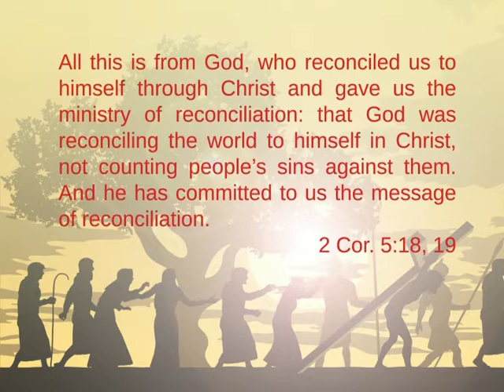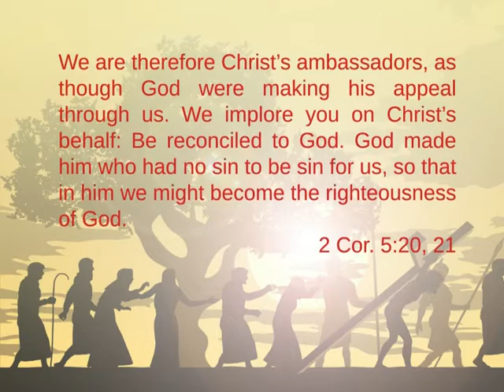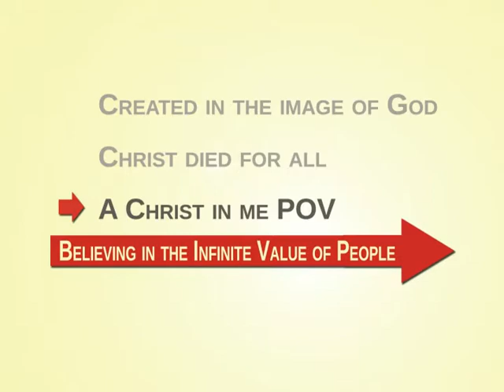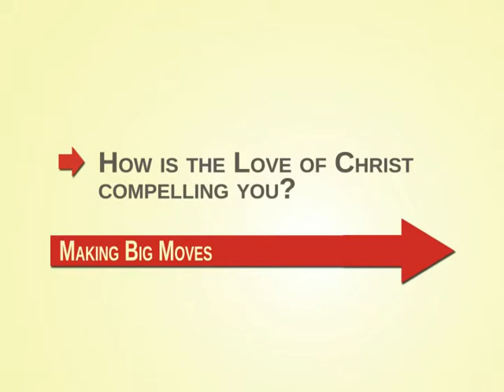2018 May 20 Compelled Making Big Moves Dave Morehouse